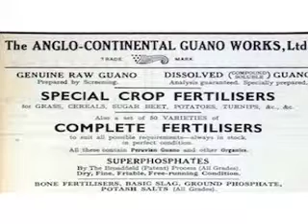MAGE Podcasts: A Short History of Agricultural Fertilizer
A Geography professor explains the evolution of the use of fertilizer starting around 1600.

There are many other Geography skill/concept videos at "MAGE Geography". MAGE is a non profit organization which produces free materials for Minnesota students and teachers of Geography. Check out the database of MAGE podcasts at: